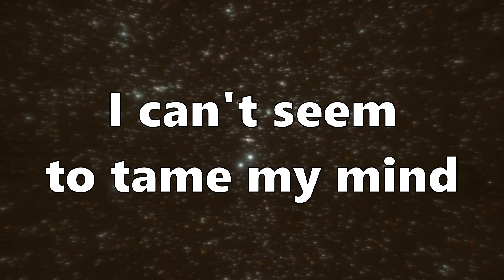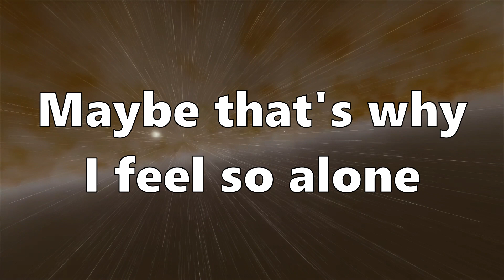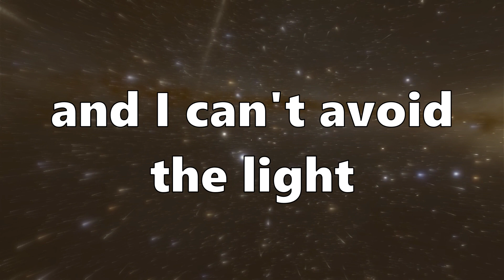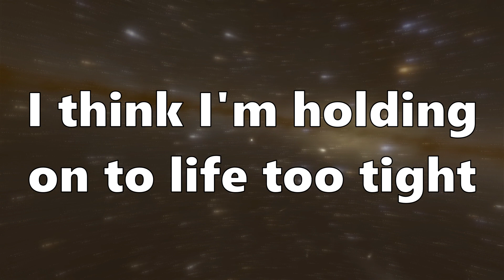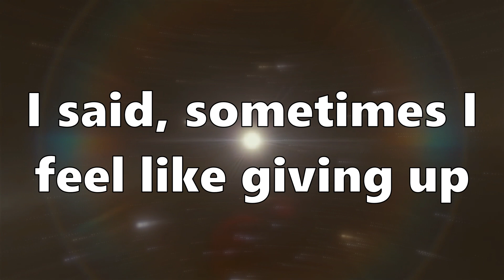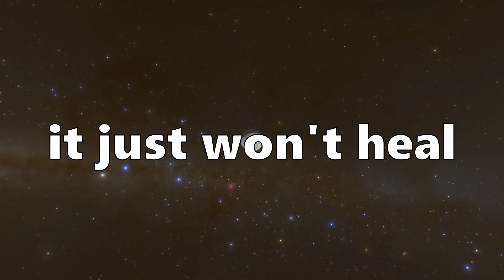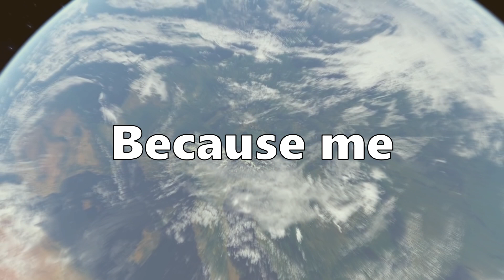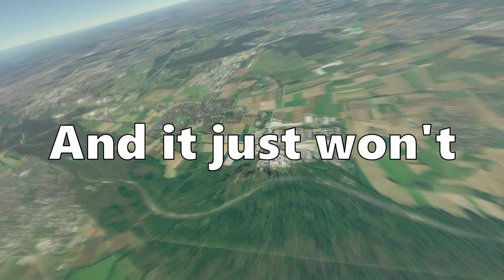Creed - Weathered (2001) Lyrics Video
[Verse 1]
I lie awake on a long dark night
I can't seem to tame my mind
Slings and arrows are killing me inside
Maybe I can't accept the life that's mine
No, maybe I can't accept the life that's mine
Simple living is my desperate cry
Been trading love with indifference
And, yeah, it suits me just fine
I try to hold on but I'm calloused to the bone
Maybe that's why I feel alone, yeah
Maybe that's why I feel so alone

[Chorus]
Because me, I'm rusted and weathered
Barely holding together
I'm covered with skin that peels
And it just won't heal
I am rusted and weathered
Barely holding together
No, it just won't heal, no, no, no

[Verse 2]
The sun shines and I can't avoid the light
I think I'm holding on to life too tight
Ashes to ashes and dust to dust
Sometimes I feel like giving up, yeah
I said, sometimes I feel like giving up

[Chorus]
Barely holdin' together
Barely holding together
It just won't heal, no

[Verse 3]
The day reminds me of you
The night hides your truth
The earth is a voice
Speaking to you
Take all this pride
And leave it behind
Because one day it ends
One day we die
Believe what you will
That is your right
But I choose to win
I choose to fight, to fight

[Outro]
Covered with skin that peels
And it just won't